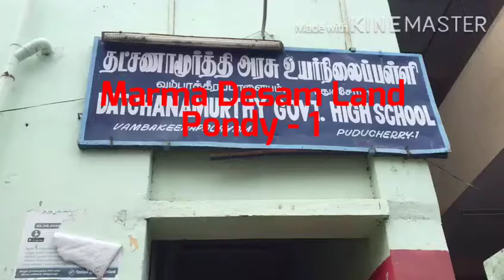Marma Desam Land - LV.3 (Krappu Yen Achuehilai)